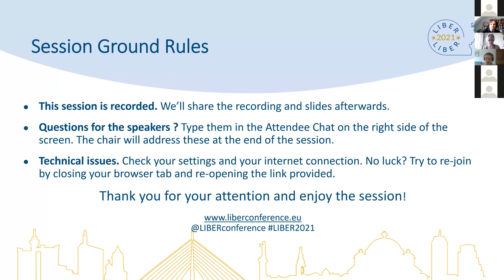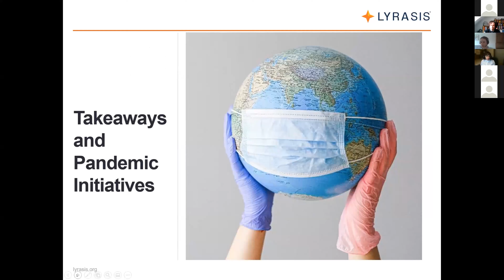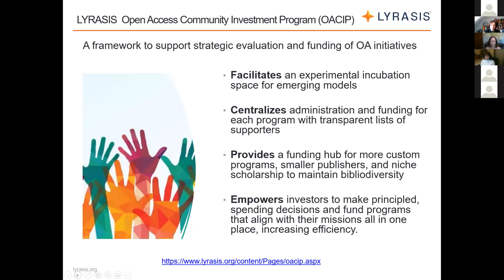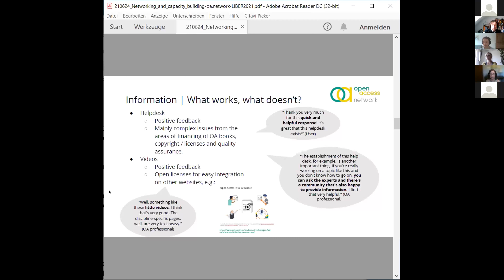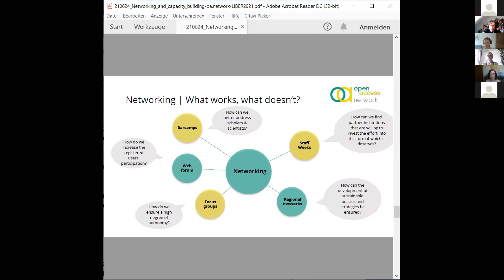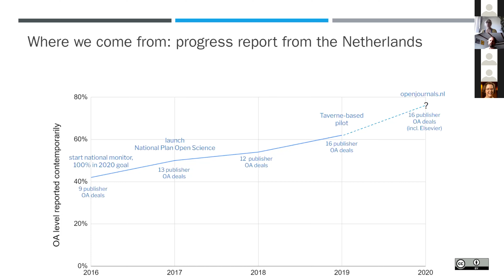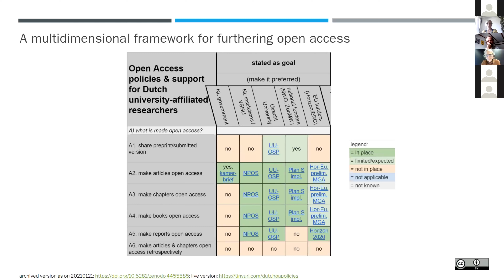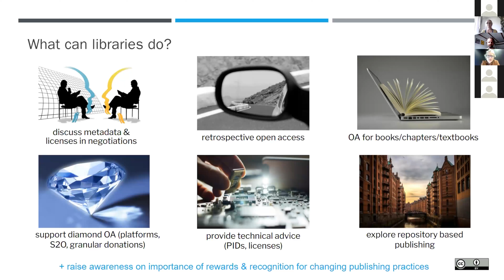LIBER 2021 Session #7: Hand in Hand: Supporting Strong OA Communities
Please find here the recording of the LIBER 2021 Session #7: Hand in Hand: Supporting Strong OA Communities. The slides can be accessed through the following

Description:
The first presentation by Hannah Rosen and Celeste Feather discusses the survey of predominantly United States higher education libraries conducted by LYRASIS Research in 2020 to understand the spectrum of attitudes and actions related to Open Access. Briefly, the results indicated that the U.S. approach to OA is decentralised, lacking the focused trends that are apparent in other areas of the world. This presentation will outline the results of the survey in more detail, as well as the conclusions LYRASIS has drawn and the work that has been undertaken to develop an inclusive approach to a variety of OA initiatives.
The second presentation by Helene Brinken and Andreas Kirchner will share experiences and interim results from a new project funded by the German Federal Ministry of Education and Research (BMBF): "open-access.network – Competency and Networking Platform in the Field of Open Access". The project builds on the open-access.net web portal providing information, transfer of competences and networking for the German Open Access community. The information, training and networking offers developed during this three-year project are aimed at researchers, research support staff, and the broader Open Access community.
The third presentation by Jeroen Sondervan, Jeroen Bosman, Bianca Kramer, and Hans de Jonge explores options to advance Open Access after 2021, using the Netherlands as a case study. Its premise is that there is a need to look at qualitative aspects of Open Access, alongside quantitative ones. The talk will first take stock of the progress that has been made before suggesting how to broaden the agenda. It is meant to act as a starting point to discuss what should be priorities to work on moving forward, including for research libraries, and also beyond the Dutch context.

Moderator: Simone Kortekaas, Wageningen University & Research - Library, Head Research & Education support

Speakers:
Celeste Feather, Heather Rosen, LYRASIS, United States
Helene Brinken, Technische Informationsbibliothek (TIB), Germany; Andreas Kirchner, University of Konstanz, Germany
Hans De Jonge, Dutch Resarch Council; Jeroen Sondervan, Bianca Kramer, Jeroen Bosman, Utrecht University, the Netherlands